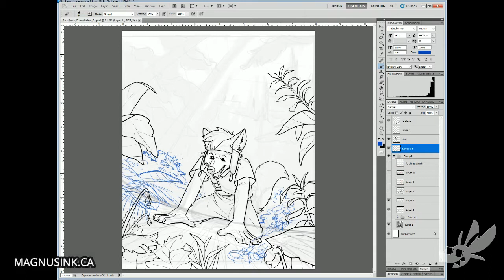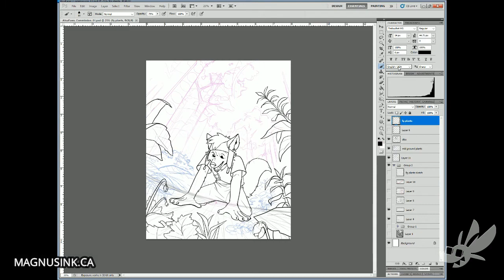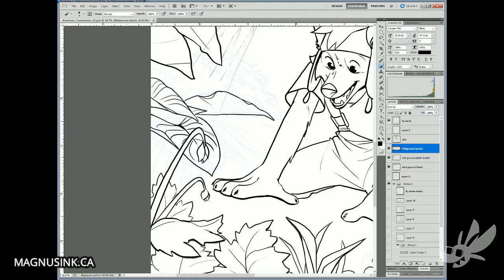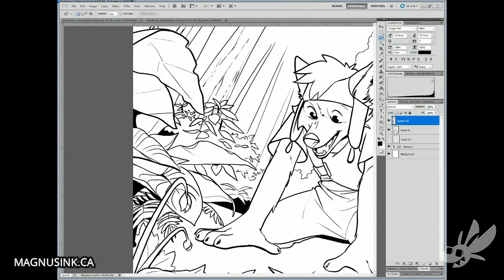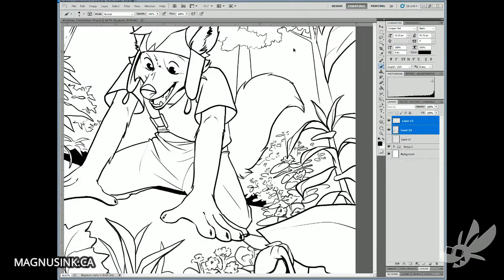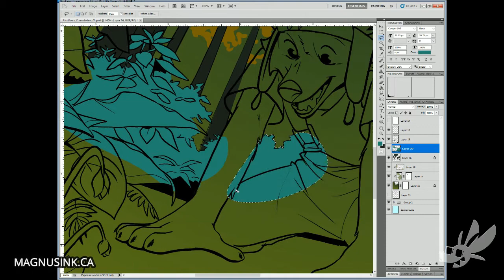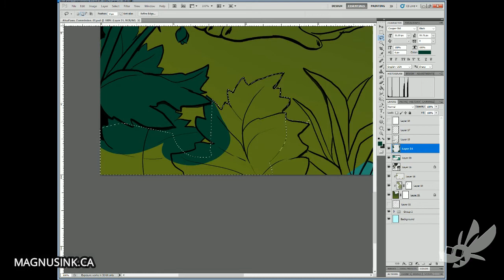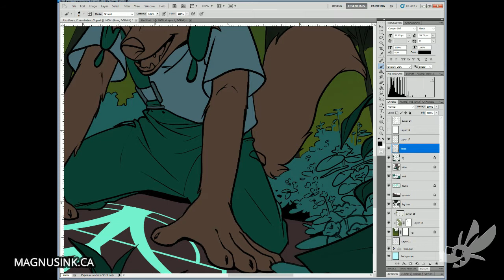Art Timelapse: Atsu Fawx Part 2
[Livestream Archive: July & August 2019] Timelapse of drawing and laying flats down for Atsu Fawx